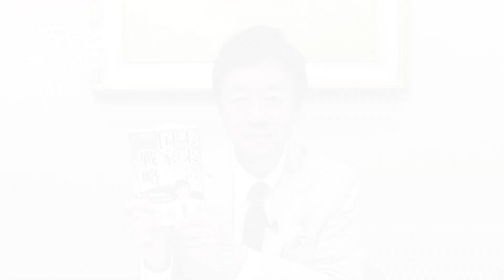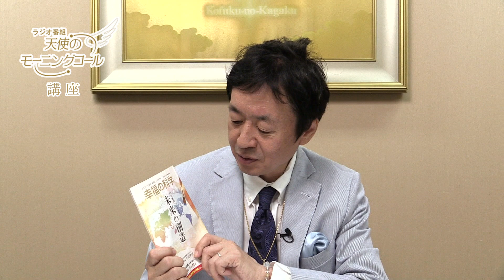【講座】あなたは、「自由社会」と「規制社会」どちらがいいですか？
関連書籍
↓↓月刊「幸福の科学」

【霊的視点から見た新型コロナについて知りたい方へ】
◇『コロナ・パンデミックはどうなるか　国之常立神 エドガー・ケイシー リーディング』
◇『中国発・新型コロナウィルス感染 霊査』
◇『守護霊霊言　習近平の弁明　中国発・新型コロナウィルス蔓延に苦悩する指導者の本心』
◇『釈尊の未来予言』
◇『イエス・キリストはコロナ・パンデミックをこう考える』
◇『天照大神の御本心 (あまてらすおおみかみのごほんしん)』

【免疫力を高めたい方必見　「読書」から身を護る力を!】
◇『コロナ不況下のサバイバル術』
◇『超・絶対健康法　奇跡のヒーリングパワー』
◇『ザ・ヒーリングパワー　病気はこうして治る』
◇『病を乗り切るミラクルパワー　常識を超えた「信仰心で治る力」』

⇒詳しくは幸福の科学出版のHPへ！

＝＝目次＝＝
00:05 前解説　鵜丹谷明
00:58 ラジオ放送　大川隆法総裁先生説法「未来への国家戦略」より
03:37 後解説　鵜丹谷明

ラジオ放送回はこちらから聴けます↓↓
心の指針「未来の創造」

『中国発・新型コロナウィルス感染撃退祈願』が開示されています〈祈願案内〉
詳しくはこちら↓↓

もっと幸福の科学の教えを学びたい！と言う方はぜひ、お近くの幸福の科学の支部や精舎にお気軽にお越しください♪